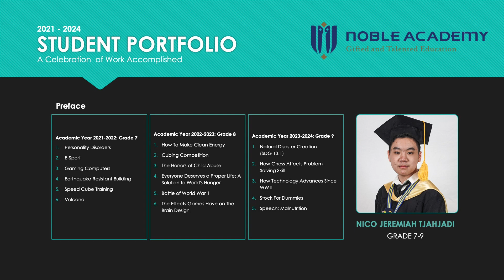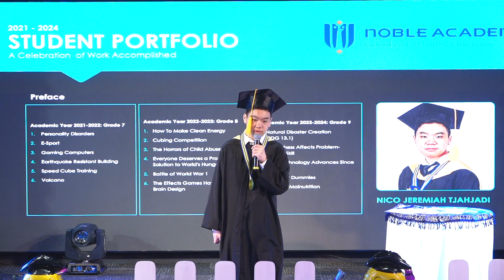Student Portfolio: "Malnutrition" by Nico Jeremiah Tjahjadi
Noble Talk